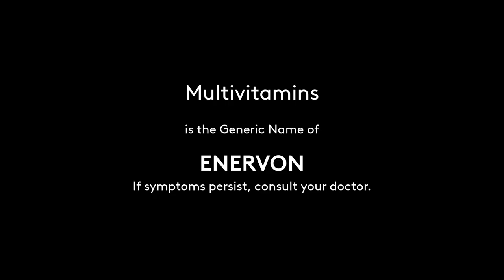Enervon Radio Commercial 2021 15s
Multivitamins (Enervon). Pag may more immunity, Mas Happy!

DRPS Two Episode No. 142: Enervon Radio Commercial 2021 15s